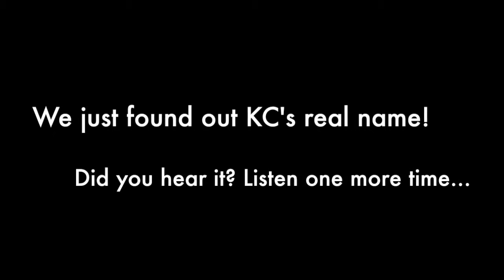Highlights | Drinking Souls #2 | The Drinkquel - Now with 37% More Plat!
*Here are the highlights from the 2nd episode of our drinking souls stream! I did not start making highlights until our 3rd stream, and I'm glad I finally had time to go back to this one!
*Every week we get together and play Dark Souls 3 while having a few drinks. The goal is to just get together, have some drinks with some good friends, and hang with our community.
*Bluelizardjello is the founder of our community, and if you haven't heard of him - you REALLY need to check him out!